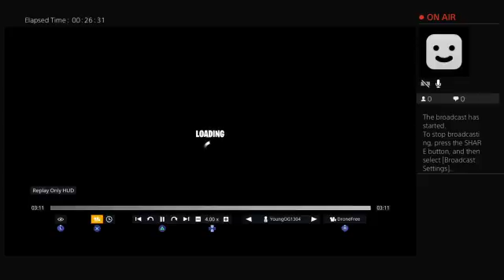Alexander Rohde playing fortnight